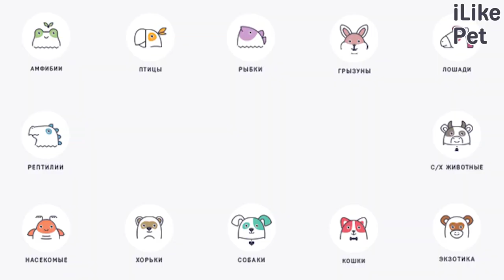6 правил прогулки с собакой во время режима самоизоляции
Как выгуливать питомца во время пандемии, чтобы не нарушить закон? Каких ограничений стоит придерживаться?